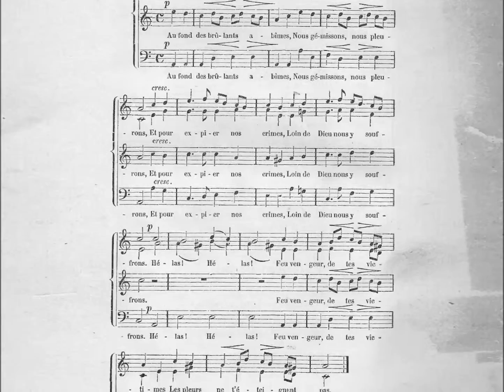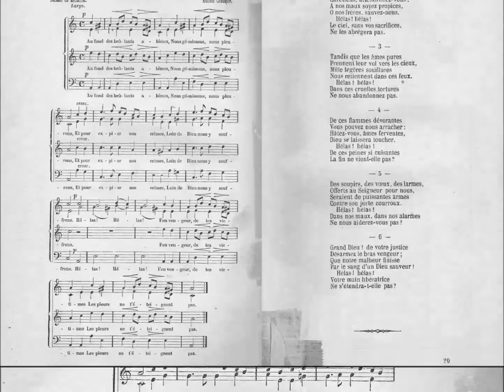Partition: Les âmes du purgatoire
1- Au fond des brûlants abîmes,
Nous gémissons, nous pleurons,
Et pour expier nos crimes,
Loin de Dieu nous y souffrons.
Hélas ! Hélas !
Feu vengeur, de tes victimes
Les pleurs ne t'éteignent pas.

2- À l'aspect de nos supplices,
Chrétiens, attendrissez-vous :
À nos maux soyez propices,
Ô nos frères ! sauvez-nous.
Hélas ! Hélas !
Le ciel, sans vos sacrifices,
Ne les abrègera pas.

3- Tandis que les âmes pures
Prennent leur vol vers les cieux,
Mille légères souillures
Nous retiennent dans ces feux.
Hélas ! Hélas !
Dans ces cruelles tortures
Ne nous abandonnez pas.

4- De ces flammes dévorantes
Vous pouvez nous arracher :
Hâtez-vous, âmes ferventes,
Dieu se laissera toucher.
Hélas ! Hélas !
De ces peines si cuisantes
La fin ne vient-elle pas ?

5- Des soupirs, des vœux, des larmes
Offerts au Seigneur pour nous,
Seraient de puissantes armes
Contre son juste courroux.
Hélas ! Hélas !
Dans nos maux, dans nos alarmes,
Ne nous aiderez-vous pas ?

6- Grand Dieu ! de votre justice
Désarmez le bras vengeur ;
Que notre malheur finisse
Par le sang d'un Dieu sauveur !
Hélas ! Hélas !
Votre main libératrice
Ne s'étendra-t-elle pas ?